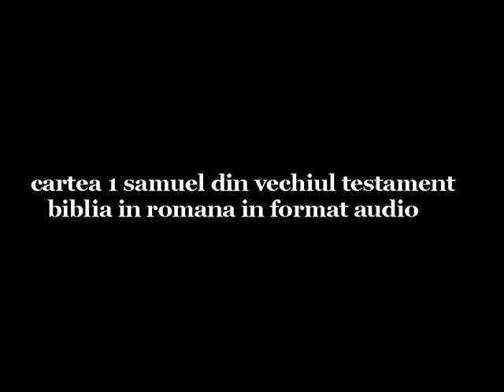0241 1 Samuel 4 Vechiul Testament Biblia audio in Romana